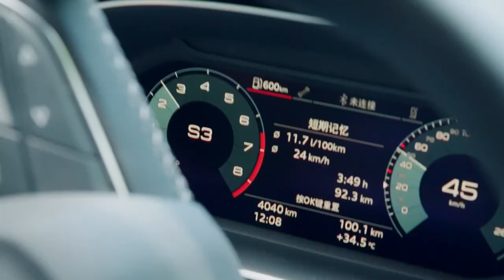Giá đỡ điện thoại trên ô tô Baseus Stable Gravitational Car Mount Lite